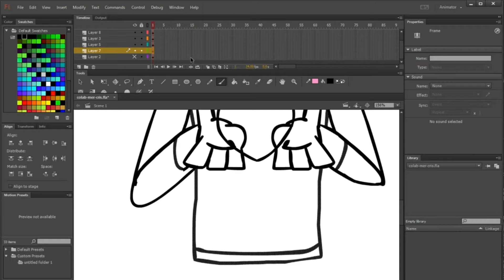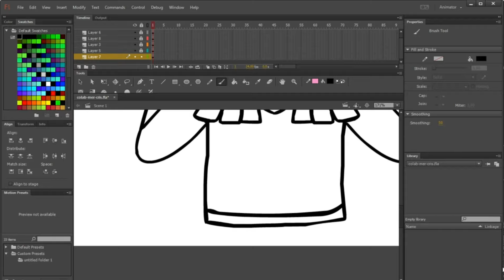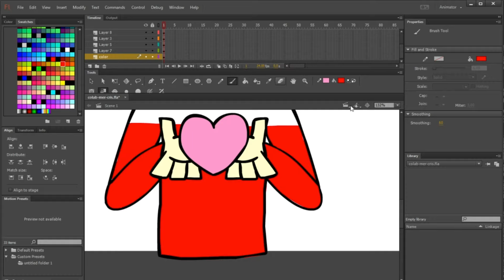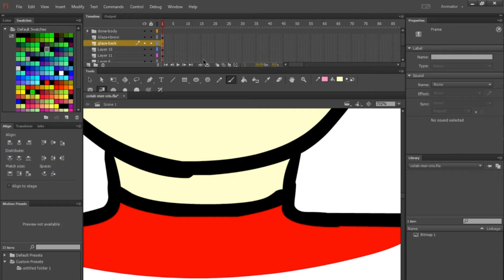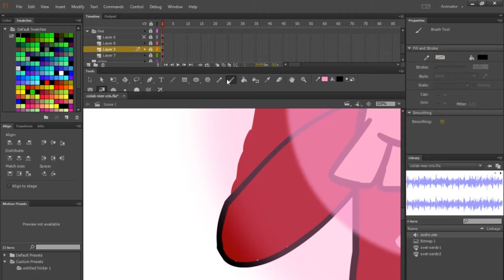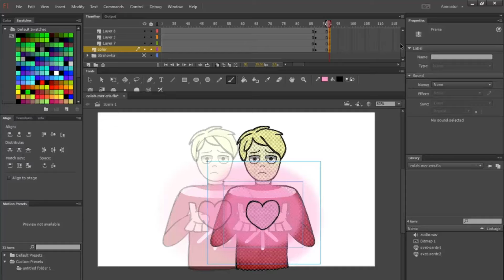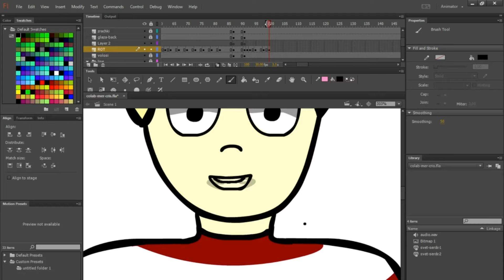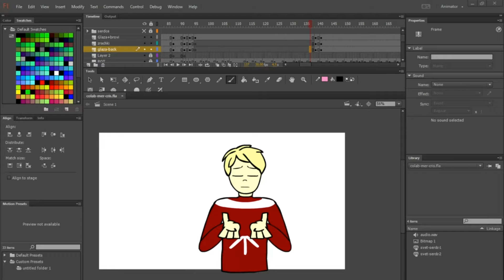Last Christmas | Collab + BackStage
Произошло событие галактического масштаба: я выпустил видео. Да, это снова коллаб, но не полная часть, а лишь мой 6и секундный фрагмент. И поскольку я очень ленивый, чтобы публиковать 6и секундное непонятно что на канал, я подумал, а почему бы не показать мое закулисье? Поэтому я и сделал это видео. Надеюсь, вы насладитесь моим спидпейнтом (или как это называется?)

Заранее поздравляю вас с новым годом, потому что могу уже не выйти с вами на связь в этом году. Так что, с новым годом, желаю вам счастья, здоровья, всего хорошего, чтоб 2021 был лучше 2020

Думаю, что моя часть самая худшая :'э

коллаба не произошло... F...

Музыка из видео:
1) Summer Camp - Last Christmas
2) Meghan Trainor - Last Christmas
3) Last Christmas - 8 bit version (8bit Universe)

Использованные программы:
Used Programs:
Adobe Flash Pro CC 13, Movavi Video Editor, Movavi Video Converter, Paint.net, OBS Studio (для записи видео с экрана)

На новые анимации и микрофон:
For new animations and microphone: